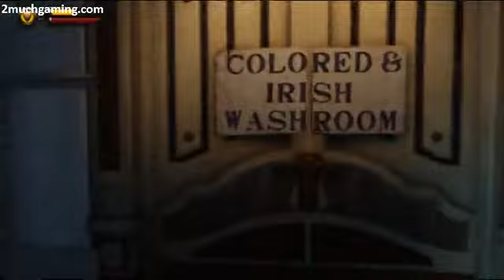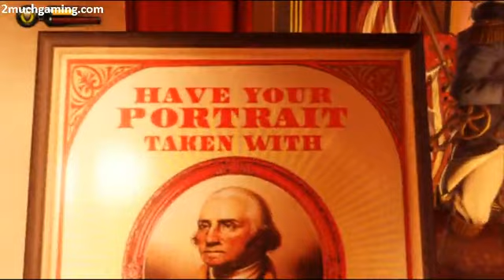Migoy | Bioshock Infinite | PS3 | Live Stream Part 4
ISP: Skyboardband
Download Speed: 3mb
Upload Speed: 0.4mb
Streaming Software: Xsplit